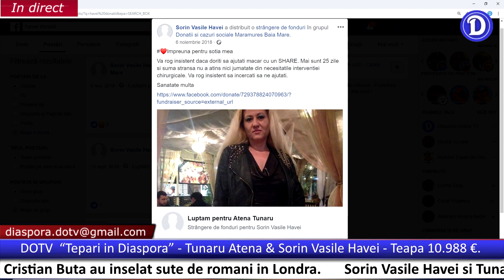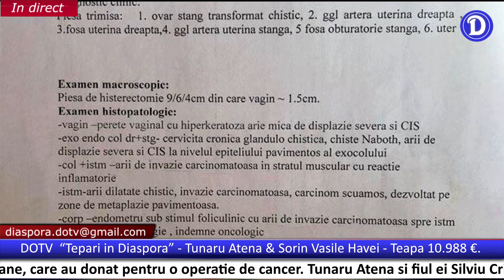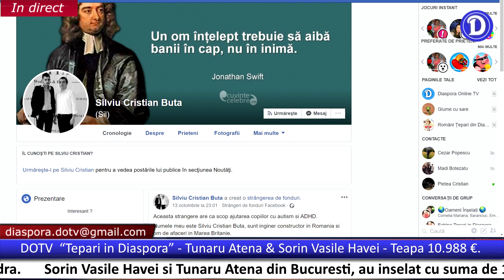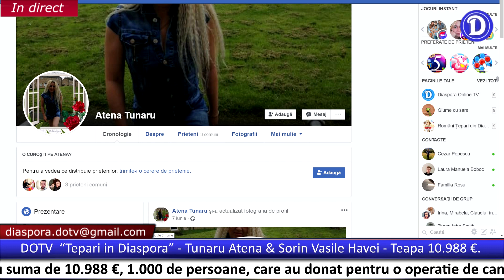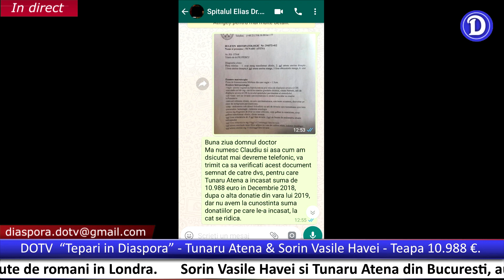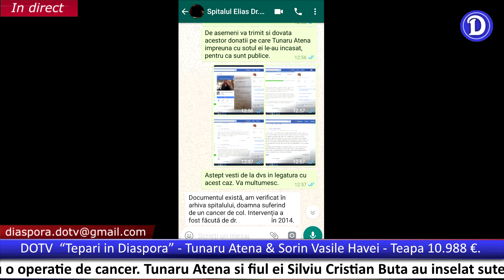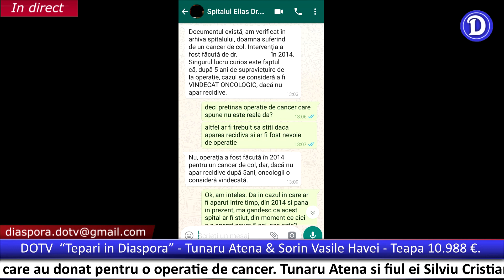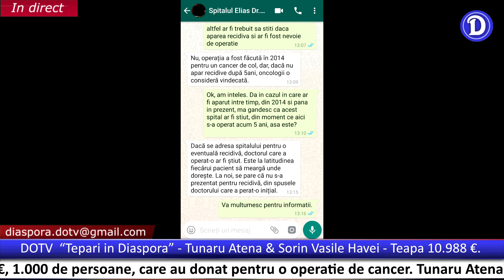Tepara Tunaru Atena - 10.988 € (pagubiti 1.000 donatori) Ep 23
Tunaru Atena si Sorin Vasile Havei din Bucuresti, au inselat cu suma de 10.988 €, aproximativ 1.000 de persoane care au donat pentru o operatie de cancer de col, inexistenta. De asemeni, Tunaru Atena si fiul ei Silviu Cristian Buta au inselat sute de romani in Londra, la curatenie in caminele studentesti din Londra, fara contracte de munca, fara asigurare medicala obligatorie si fara protectia muncii. Acestia ii sclaveau pe muncitorii pe care i-a tepuit si nu le-a platit salariile, cate 12-14 ore pe zi, 7 zile din 7, de cele mai multe ori fara pauza de masa. Jos teparii!!!